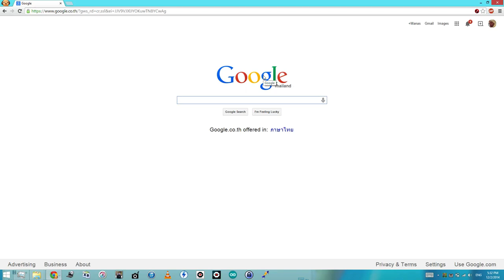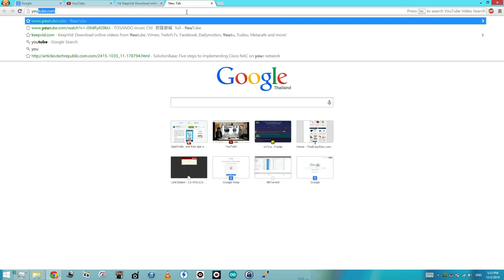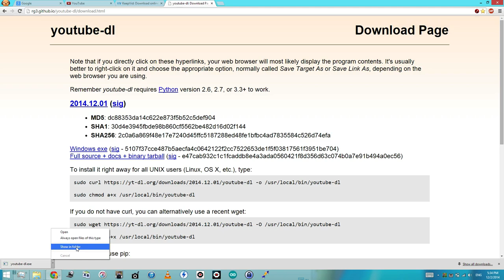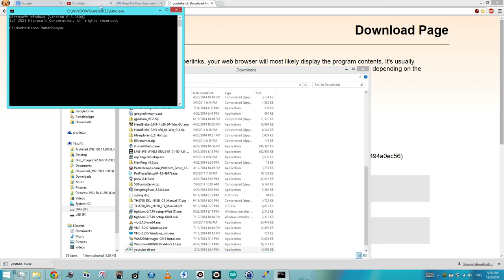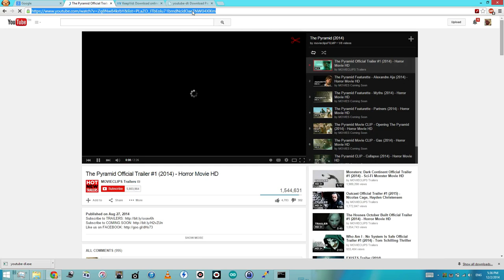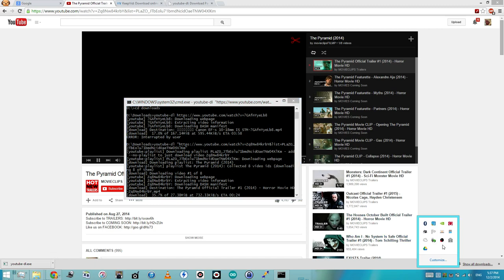Howto load clip